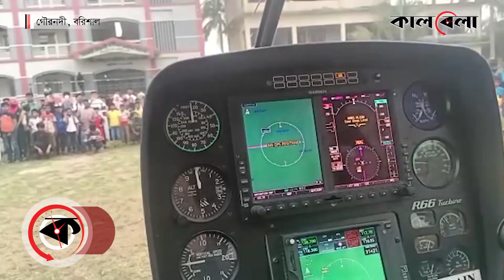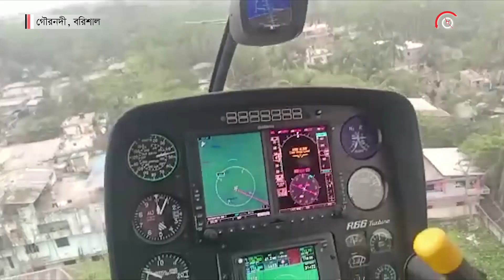কনের ইচ্ছাপূরণে হেলিকপ্টারে তুলে আনলেন বর | Helicopter Groom | Barisal | Kalbela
বৃহস্পতিবার গাড়িতে চেপে খুলনা থেকে প্রায় দেড় শতাধিক বরযাত্রী গৌরনদীতে আসেন। আর বর আসেন হেলিকপ্টারে। কনের ইচ্ছাপূরণে হেলিকপ্টারে তুলে আনলেন বর | Helicopter Biye | Barisal | Kalbela